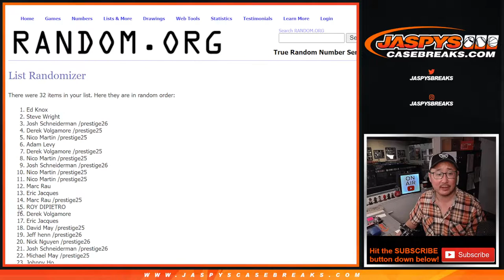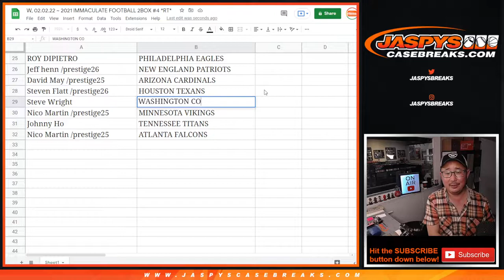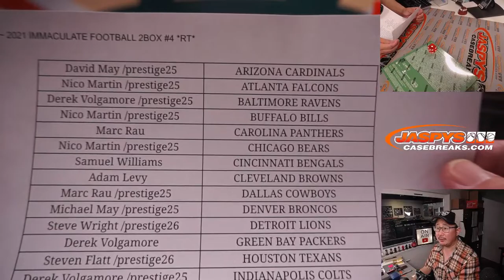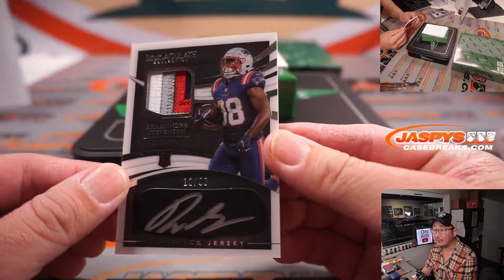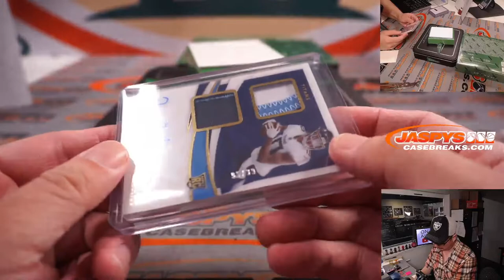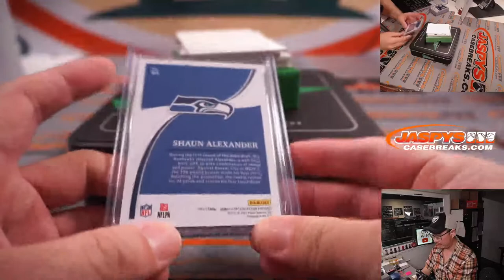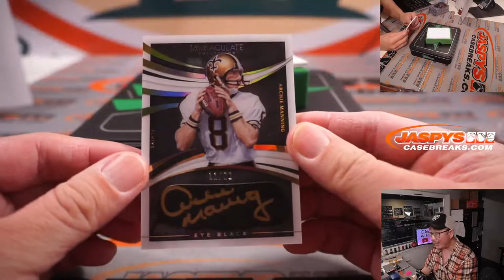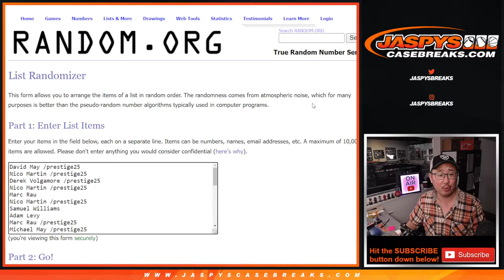W, 02.02.22 ~ 2021 IMMACULATE FOOTBALL 2BOX #4 *RT*